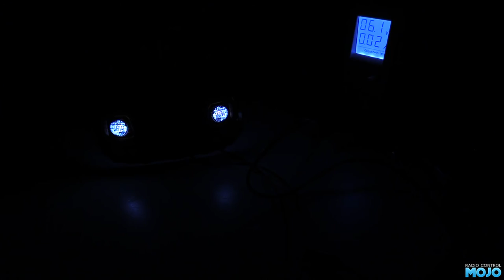Tamiya MF-01X Suzuki Jimny - Fun with LEDs and epoxy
It’s no secret I like lights on my trucks, If there’s a light bucket I’ll probably end up putting a light in it… But what if we’re building a scale truck and it doesn’t come with anywhere to mount the LEDs???

(Crikey, that was 3 years ago! eep!!)

mojo_RCLights_Truck_B’s available now!